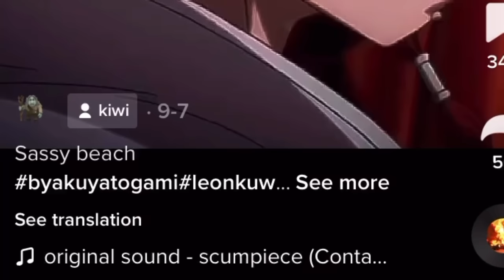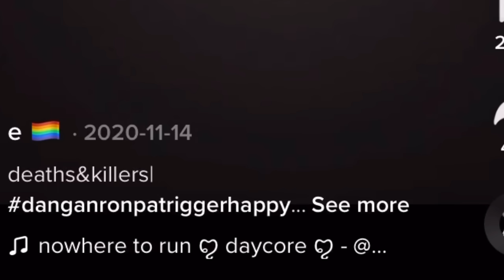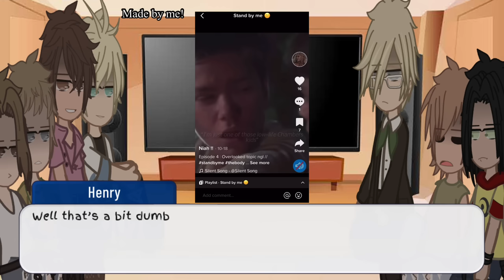Bullies/Antags react to eachother|Gacha|Reaction|Fandom|Repost|XxNiah_YEETxX